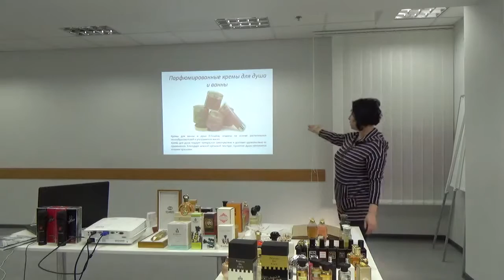E.Coudray. Банная линия